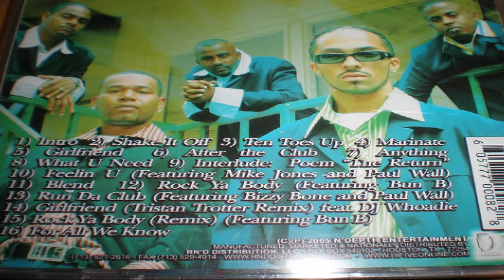HI FIVE • GIRLFRIEND